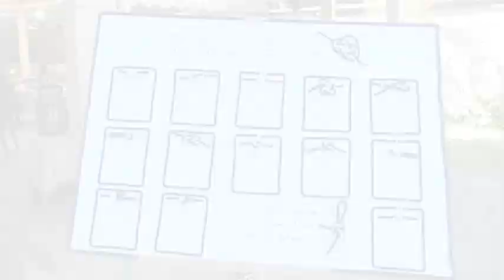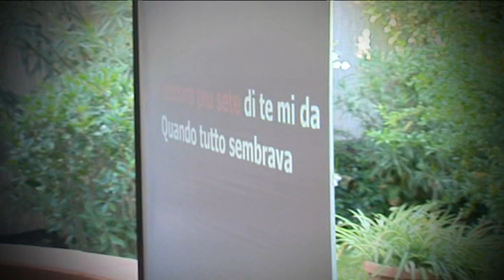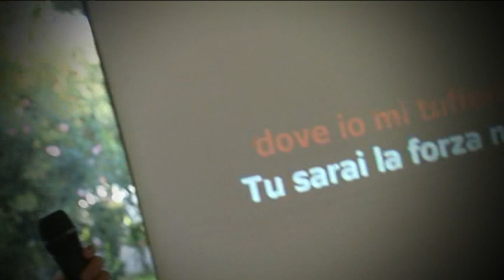Federica e PierFrancesco 2.parte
Video di nozze di Federica e Pier